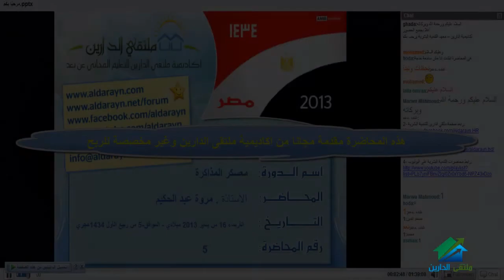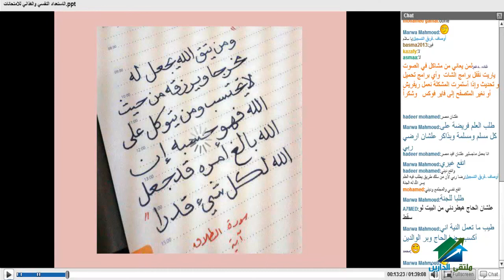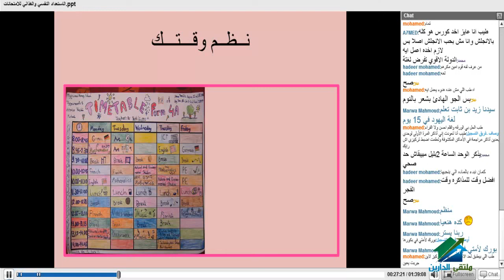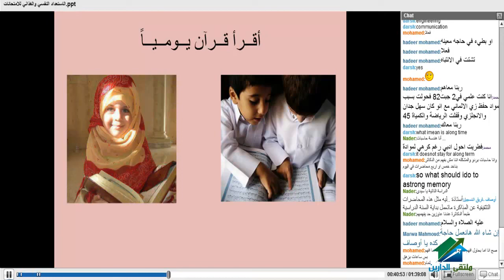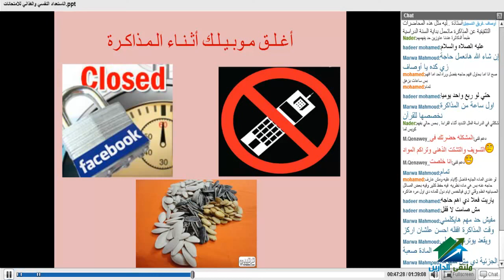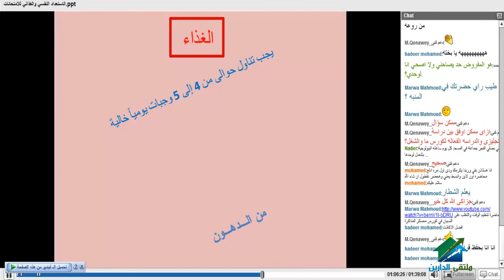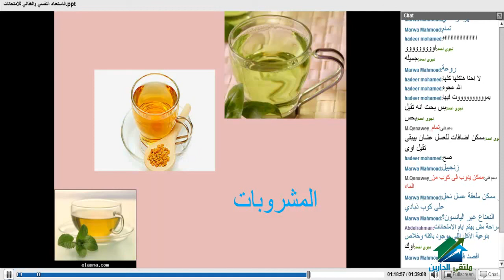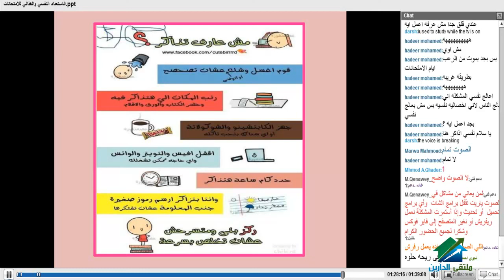معسكر المذاكرة l أكاديمية الدارين l محاضرة 5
(¯´'•.¸ معسكر المذاكرة¸.•'´¯)
ا☆.•**••(¯•.صفحة الأكاديمية على الفيس بوك ☆.•**••(¯•._
☆.•**••(¯•.☆للتطوع معنا فى فريق العمل.•**••(¯•.
☆.•**••(¯•.للتطوع للتدريس☆.•**••(¯•.